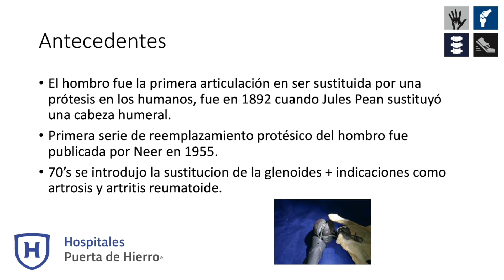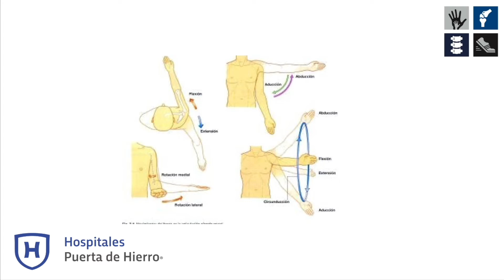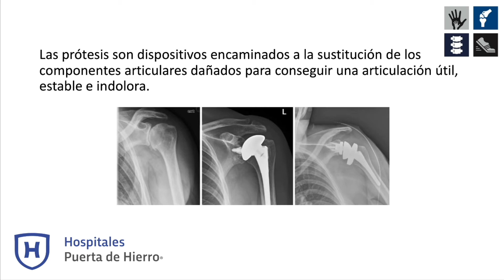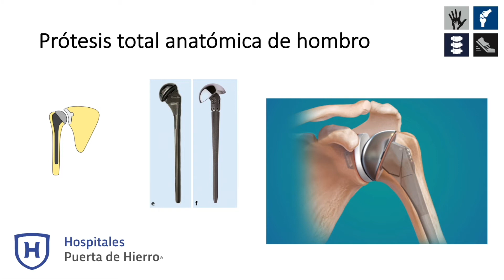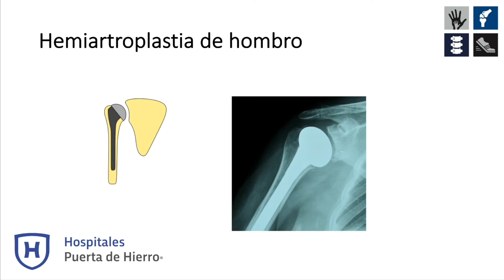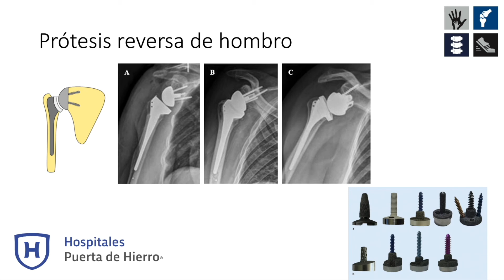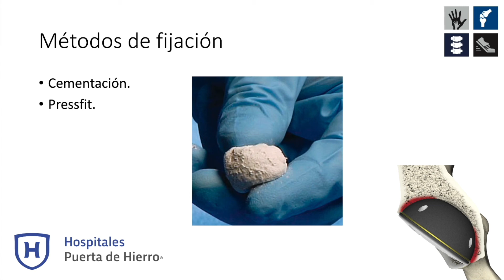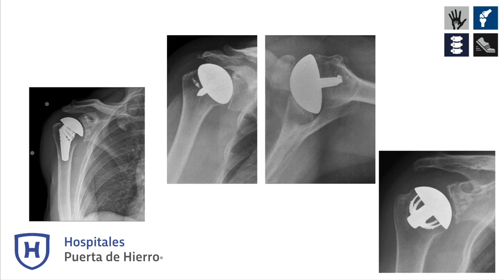Tipos de Prótesis de Hombro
Clase 08 de Marzo

Dr. Victor Herrera

Dr. José Alberto Reyes Pedroza